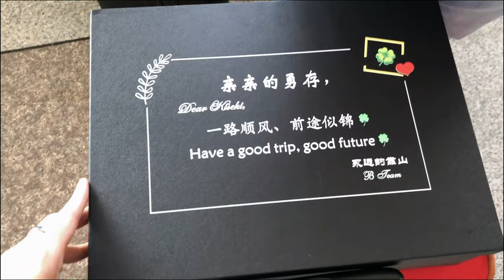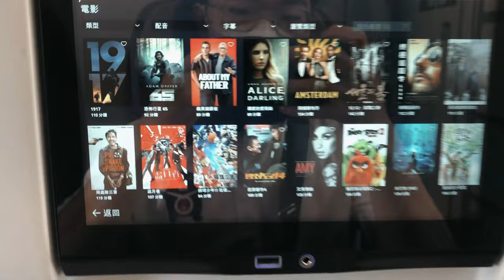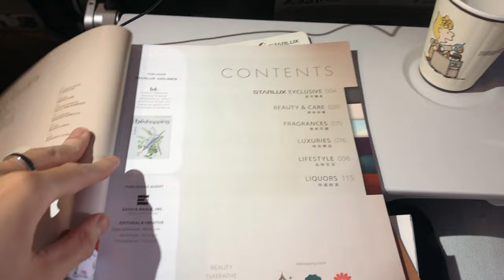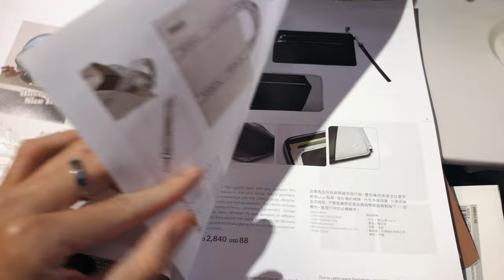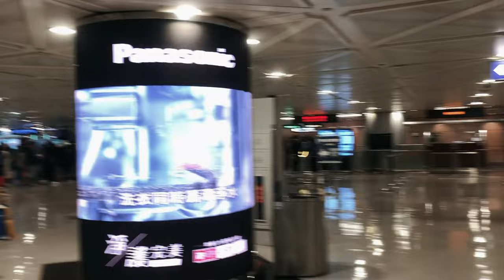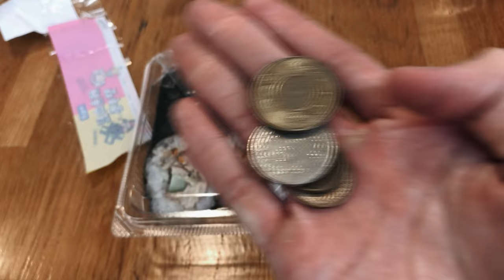Du học đài loan: Trải nghiệm lần đầu đi máy bay Starlux | Ký kì cục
Du học đài loan: Trải nghiệm lần đầu đi máy bay rời Việt Nam  | Ký kì cục
📌 Mô tả:
Hãy cùng mình trải nghiệm chuyến bay Starlux Airlines từ Việt Nam đến Đài Loan nhé! Liệu Starlux có xứng đáng với danh hiệu "hãng hàng không 5 sao" không? Đồ ăn trên máy bay có ngon không? Trường mình ở Đài Loan Mình sẽ giải đáp tất cả trong video này!

Chúc các bạn một ngày tích cực và thực tế! 🌈✨
▶️ Những videos liên quan